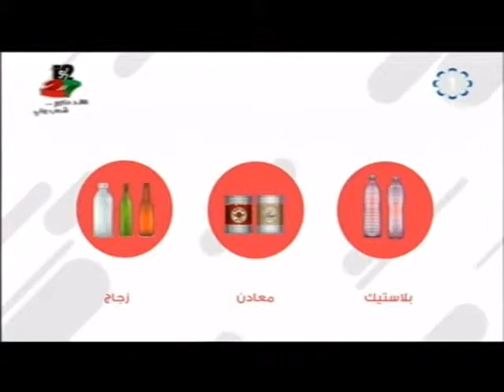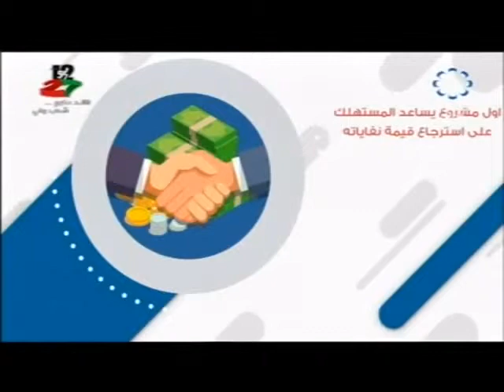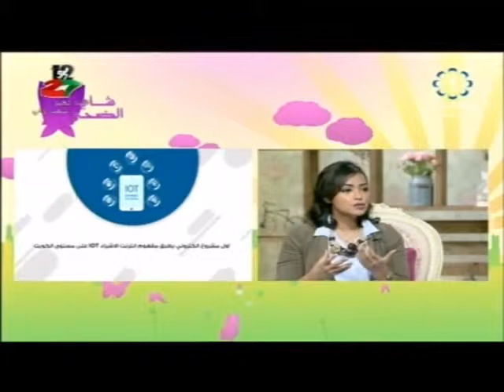مقابلة برنامج شاي الضحى في تلفزيون الكويت القناة الأولى ١١\٣\٢٠١٨